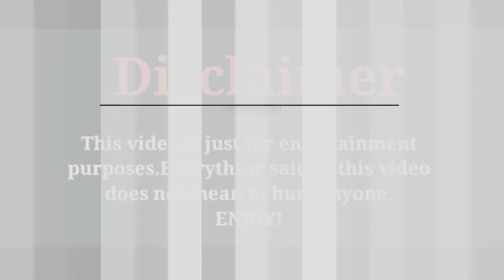Gupse Özay ve Baris Arduç,Your Decision Solely,By Zeeshan Khan Creations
Gupse Özay ve Baris Arduç,Your Decision Solely,By Zeeshan Khan Creations#Like#Comment#And#Subsceibe#My#Chennal#For#Latest#Updates